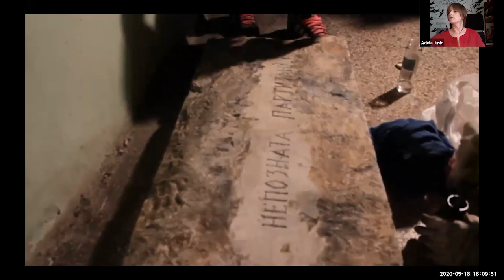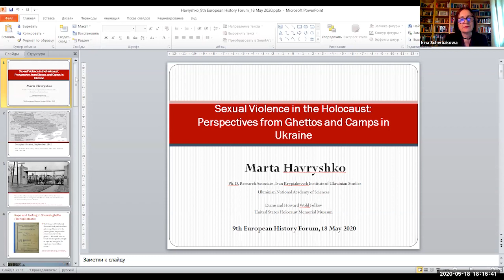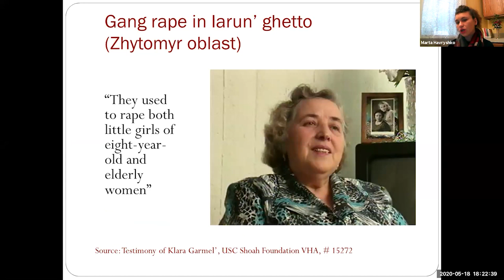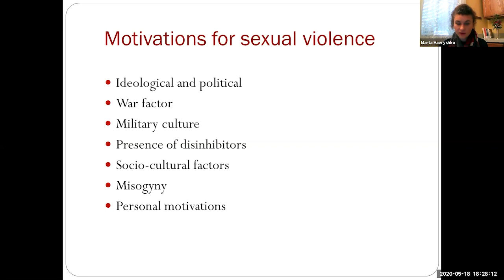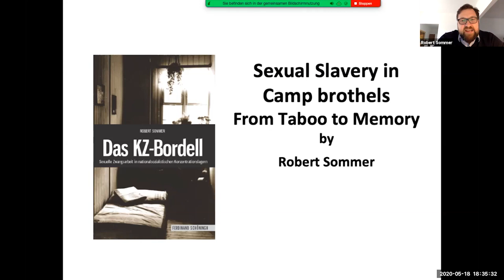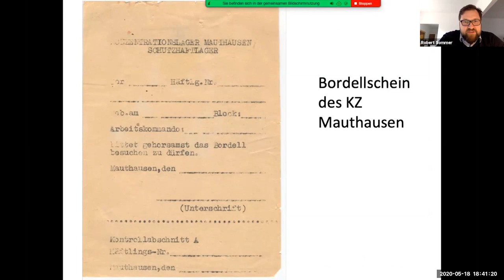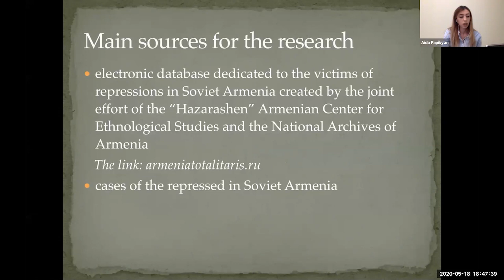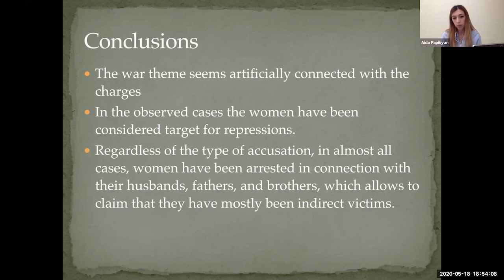9-й Европейский исторический форум в формате онлайн-дискуссий: Fishbowl-дискуссия 2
Fishbowl-дискуссия 2:
Опыт насилия: между осмыслением и табуированием

К какому опыту насилия над женщинами в период Второй мировой войны обращались исследования за последние 75 лет? Какой опыт живет в публичной памяти, обсуждается? А какой вытесняется?

Какие формы осмысления (в науке, в искусстве, в медиа) этого опыта существуют?

Остаются ли табу, которые продолжают быть актуальными?
Адела Юшич, Сараево, Короткометражный фильм: художественное осмысление опыта насилия

Роберт Зоммер, Берлин, Принудительная секс-работа в лагерных борделях: от табу к памяти (Power Point Presentation)
Марта Харврышко, Вашингтон, Cексуальное насилие во время Холокоста: перспектива с гетто и лагерей Украины
Аида Папикян, Армения: Репрессированные женщины в Армении во Второй мировой войне

Модерация: Ирина Щербакова, Мемориал, Москва, и Марион Краске, Фонд имени Генриха Бёлля, Сараево